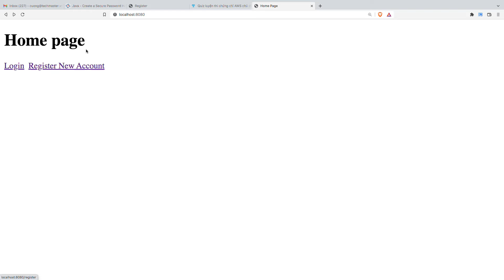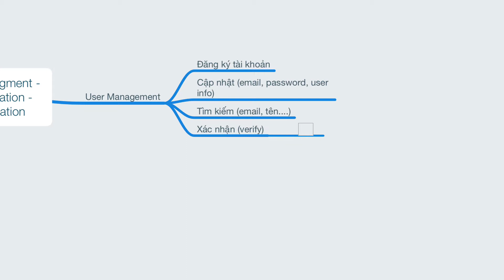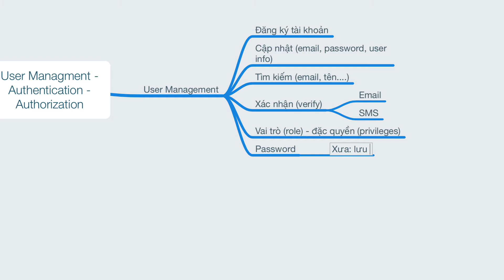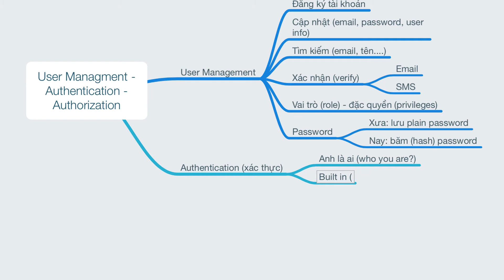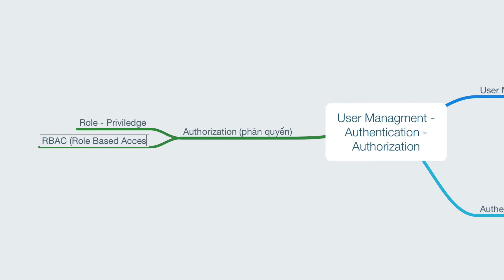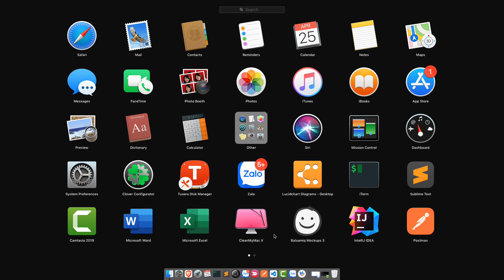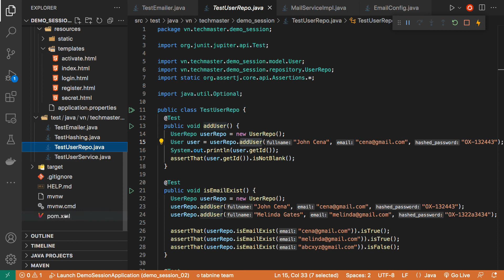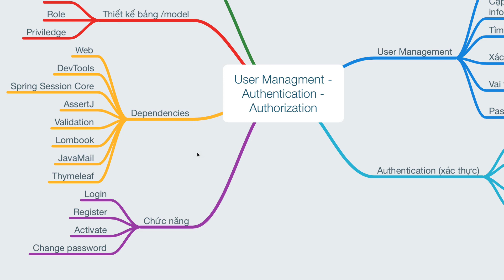Spring Boot: quản lý người dùng, xác thực - #1